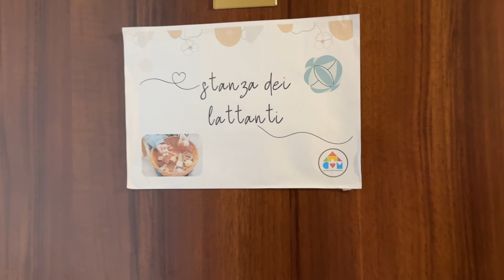PRIMO GIORNO di SCUOLA (MARTINO E KEVIN)❤️🪐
Oggi iniziano la scuola i nostri bimbi, per Martino primo giorno di materna e per Kevin primo giorno di nido😍❤️

LISTA CONSIGLI AMAZON
ref_=cm_sw_r_cp_ud_aipsfshop_aipsfsara.disturco_3Y4ZH9FPCQN16657SEFF_2&ascsubtag=srctok-392afd5d8e58f538&btn_ref=srctok-392afd5d8e58f538